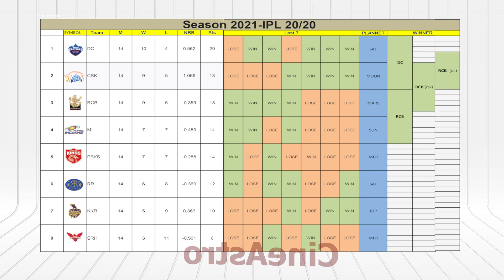யாருக்கு கோப்பை ? | IPL 2021 | By Cineastro